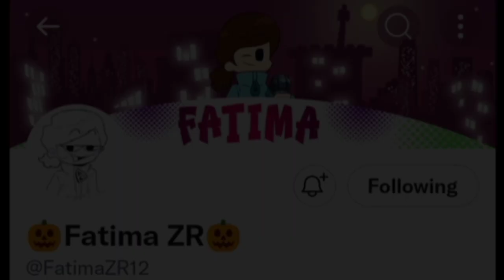BF & PaRappa & Melodii Comic Dub 1 (The Rhythm Buddies)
I love this trio so much! The idea of these 3 rhythm veteran just hanging out and do daily shenanigans is wholesome for me.

This is a test upload, if it approved by the artist I'll do more.

It's credit time! Enjoy!

@rosejigglypuff76 as Melodii 🌺

@MatthewAvel as PaRappa 🎤

Me as PaRaSus & Pico ⛔

▶️ Okay, Everyone!

Watch until the end, it helps a lot. ✨

Advice/critics are welcomed since it helps me improving my next video. Thanks! ✔️